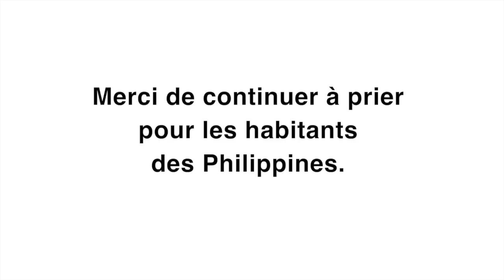Philippines l'histoire d'Honeyra Fra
Aux Philippines, Caritas aide les rescapés à se remettre du typhon Haiyan, qui a creusé un sillon de destruction large de 50 kilomètres. Appelée localement Yolanda, cette tempête a été l'une des plus puissantes jamais enregistrées et des millions de personnes se sont retrouvées sans nourriture, sans eau propre et sans toit.